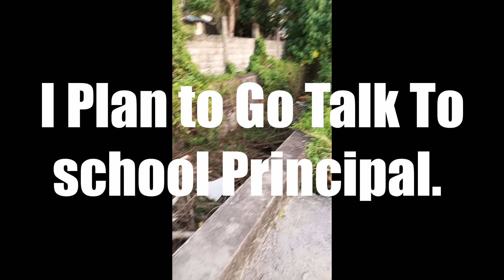Kaboom Nightmare Part #2 (Almost Over)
Typhoon proof Kabooms do a great job, until you need to move them. Being half full of water means it's a 3 man or more job. I used our hook and pulled some debris back to main pile to clear new area for our Coke Kaboom. Justin scooped out what trash we could then we moved the Kaboom upstream and put it back to working. Yes I am disappointed the Government was not willing to help on this mess. Guess it will be up to me also to talk to the School Principle. Who knows maybe we can educate the students and possibly get them involved with this canal next to their school.